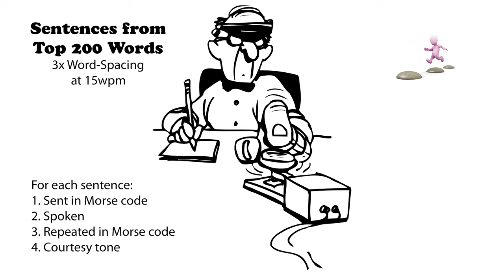Sentences from Top 200 Words - 3x Word-Spacing - 15wpm